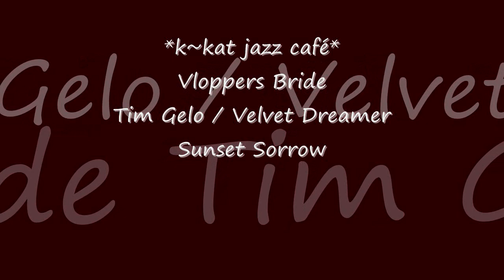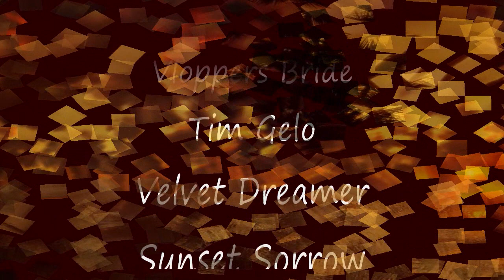Tim Gelo / Velvet Dreamer - Sunset Sorrow *k~kat jazz café* Vloppers Bride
Lucky Days Ahead 2020 .
Lemongrassmusic present “Lucky Days Ahead” – the 6th longplayer album by Berlin-based trumpet player, musician and producer Tim Gelo alias Velvet Dreamer.
Tim Gelo has once again created a fine, jazzy Lounge & Chillout album with elements of Smooth Jazz and lots of real and electronic instruments.
Simple and catchy tunes – that’s what probably distinguishes Velvet Dreamer from other artists.
As in previous albums, the trumpet occupies a central and important place in almost all compositions.
You’ll find a wide range of styles on this new musical journey and everyone will surely find their favorite compositions.
In our difficult time, just turn on the new Velvet Dreamer album, relax and be be sure that there will be “Lucky Days Ahead”.